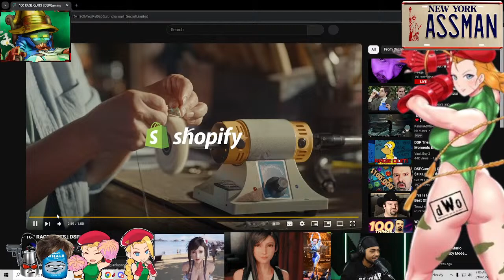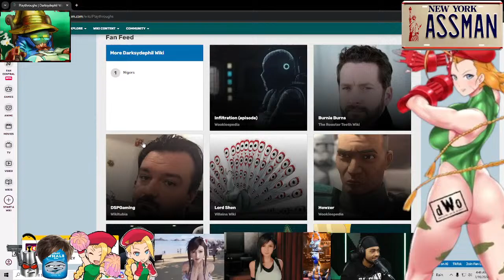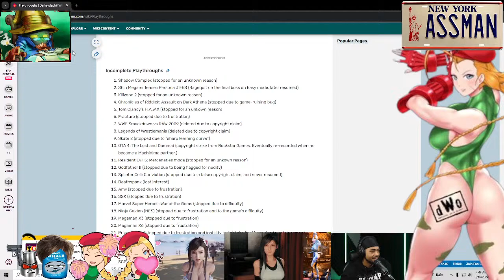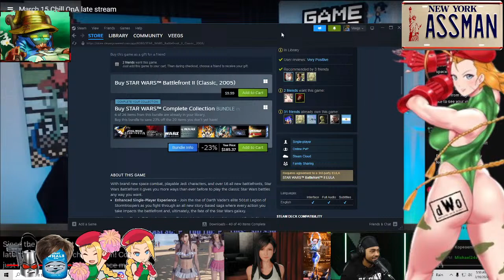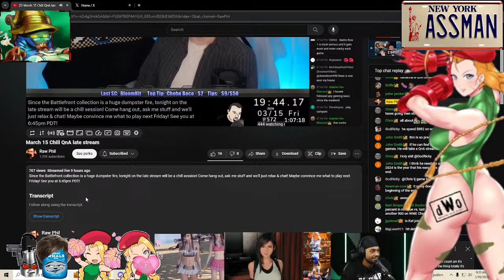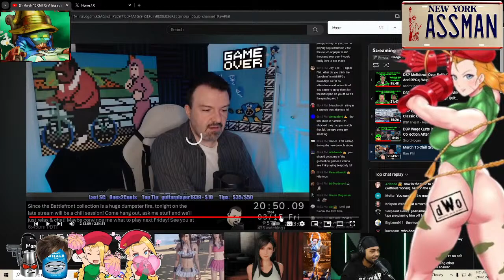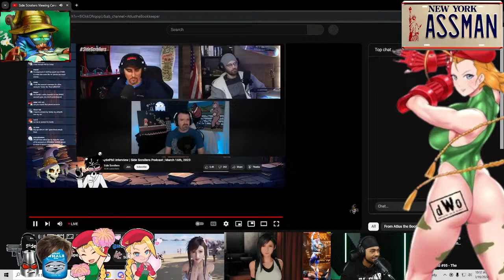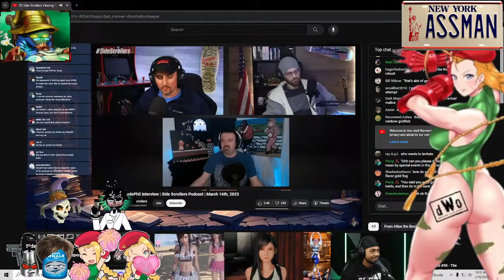[3/16/2024] This could have been a video but I'll stream instead.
In cases like these, stream it out.

Timestamps:
Chrono Treegurr 6:18:42